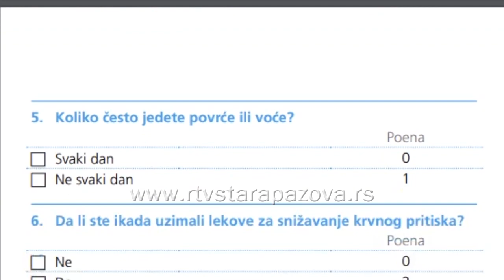Merenje glikemije bez bockanja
Svaki četvrti čovek na svetu sa dijabetesom ne dobija neophodnu pomoć, pokazuje nova studija objavljenoj za Svetski dan borbe protiv dijabetesa, 14. novembar. Prema procenama Instituta za javno zdravlje Srbije „Dr Milan Jovanović Batut“, u Srbiji oko 770.000 osoba živi sa dijabetesom, od čega oko 30.000 ljudi ima dijabetes tip 1. Pored važnosti da se bolest dijagnostikuje na vreme, veoma je bitno da osobe sa dijabetesom imaju dostupnu savremenu terapiju. Zato raduje vest da danas postoje aparati za merenje glukoze, koji pokazuju vreme u optimalnom opsegu glikemije (Time in Range).